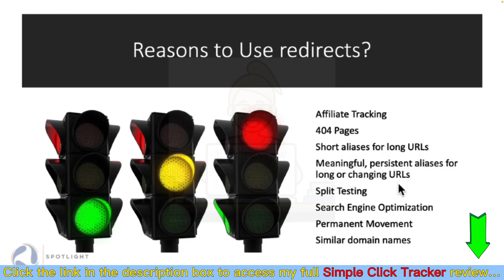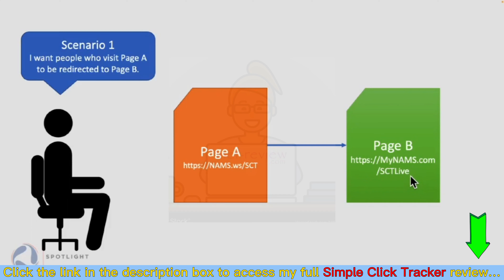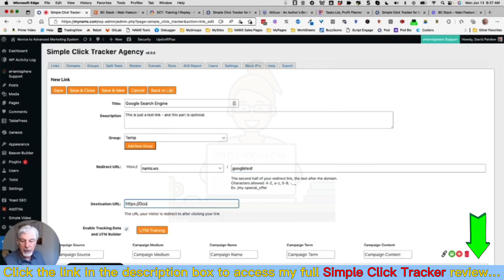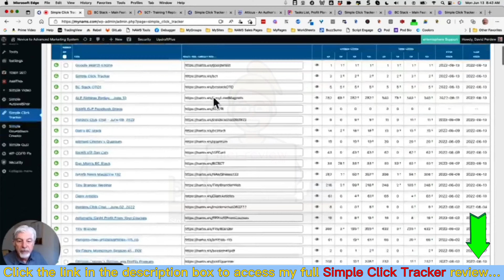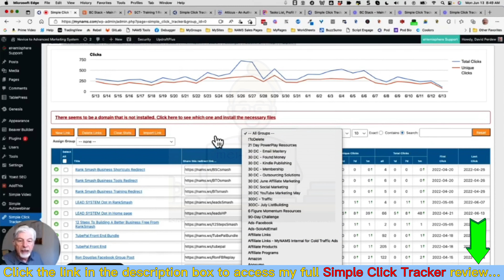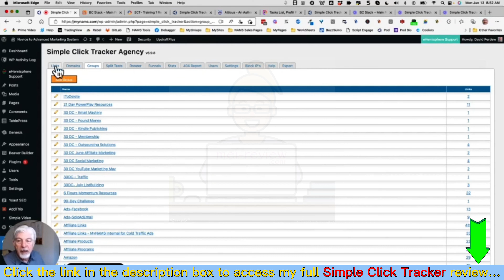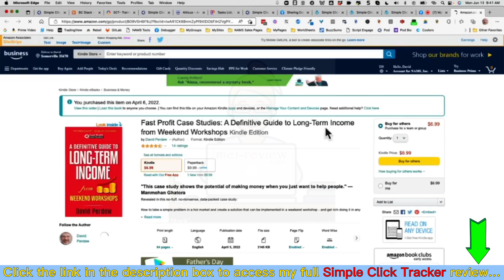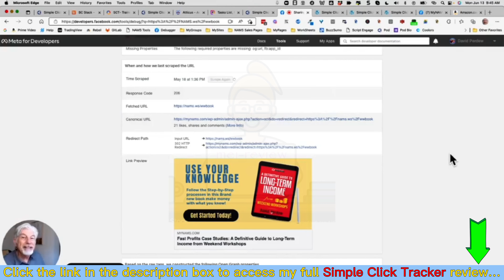Simple Click Tracker Review: Handle Link Management At Ease?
👉Read my Simple Click Tracker review with bonuses & OTO info

Simple Click Tracker features:
🔰Build redirect links that ALWAYS lead to evergreen cash money
🔰Simple, easy and accurate A/B/C/D and more split testing
🔰Shorten your links with your own domain
🔰Group your links together
🔰Drill down into stats by date, domain, group, and link
🔰Create, track, and measure funnel activity
🔰Track your advertising on all ad platforms

For all details of these offers, the pricing plan, and the discount coupon (if any), you can visit my full Simple Click Tracker review article